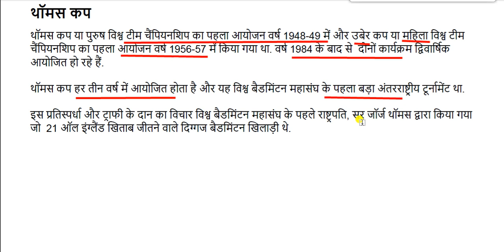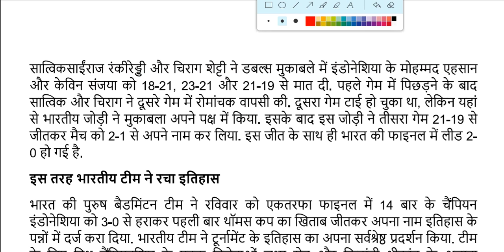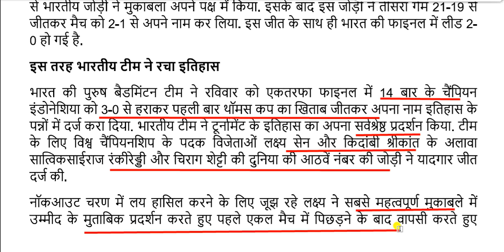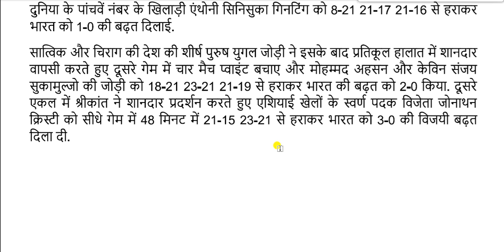Thomas Cup 2022 : भारत ने रचा इतिहास, पहली बार जीता थॉमस कप ; फाइनल में 14 बार की चैंपियन को दी मात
Thomas Cup 2022 for All Competitive Exams like SSC, Railway, IB, Bank, UPSC, BPSC, MPSC, PCS, etc.